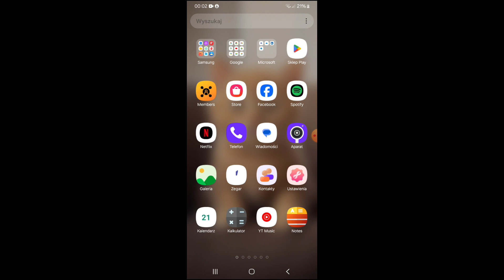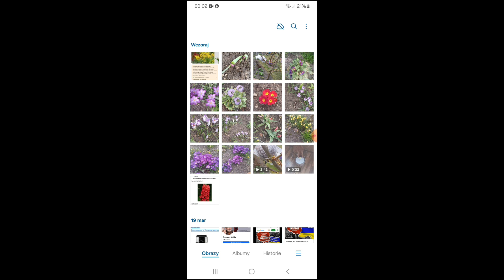rozmnażanie drzew owocowych i innych roślin